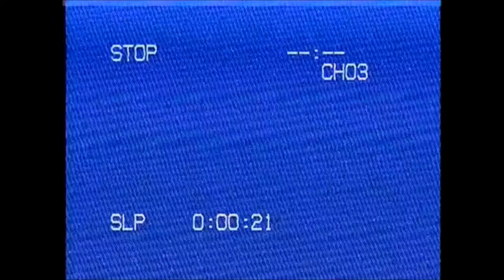Spending My Time (Roxette) WaveBrazil Vaporwave Version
Spending My Time
(Roxette, 1991)

O Vaporwave é um gênero musical e um movimento artístico que surgiu no início da década de 2010, entre diversas comunidades online. O gênero é caracterizado por uma fascinação nostálgica, pela estética da cultura retrô do auge dos anos 80 até o seu término, abrangendo referências que eram produzidas a época em diversos meios artísticos relacionados de certa forma com tecnologia, tais como vídeo-games, cultura e publicidade nipônica pós-moderna, além de estilos de música comercial. Esse gênero possui bastante influência de outros gêneros que eram muito presente na época, dos quais podem ser citados o lounge, jazz suave e música de elevador. Os samples musicais são predominantes no gênero, frequentemente com sua tonalidade sonora modificada, por vezes podem ser utilizados em camadas ou até mesmo alterados usando o estilo clássico de chopped and screwed. Um dos pontos principais do estilo é a frequente preocupação crítica ou satírica com o consumismo capitalista, a cultura popular, e alegorias do new age. O vaporwave se constrói em uma estética visual bem característica, apresentando elementos como esculturas neoclássicas misturados a computadores dos anos 90.